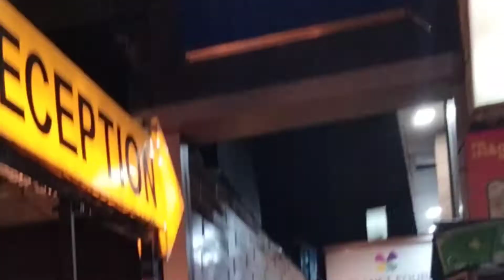Way to Lonavala / Maharashtra / Day 4 / Travelling Vlog 5 / Diksha's Vlog ❤️.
Way to Lonavala // Maharashtra // Family Vacation // Day 5 // Travelling Vlog 5 // Late upload // Diksha's Vlog ❤️

Hope so all of you are absolutely fine.. There's a new vlog for you all hope so you will like it... Don't forget to like, share, comment and please do subscribe to my channel for more amazing vlogs. ❤️ Sorry for late upload 🥺

Locations-:

1.